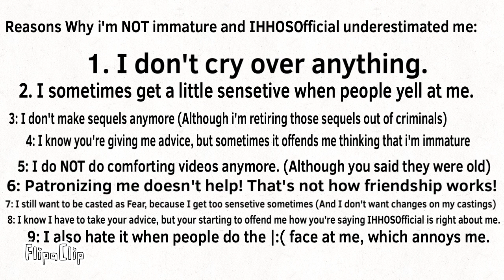Reasons for Everyone and Alphabet Fan (Don’t milk this please, Ik he is giving me advice)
For everyone and Alphabet Fan